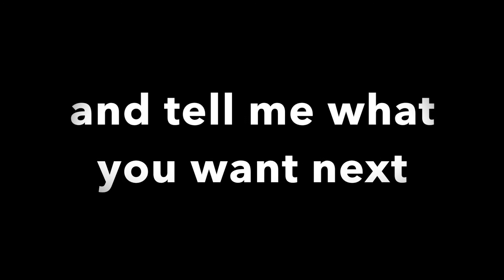Coen Hess 2015-2017 - The Reinforcer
one of the highest try scorers this year and he's already being looked at for of state of origin selection and he's only 20 years old.

Coen Hess.